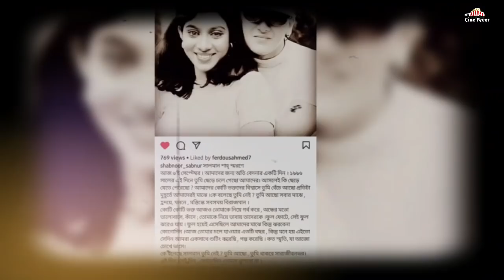সালমানশাহর জন্য শাবনূর কেঁদে কেঁদে কি বলল দেখুন!Salmanshah|Shabnur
Content Declaration:
This content is for news purpose. There may be some disturbing scene which we use for the story দেমান্দ

Like and Folow our Facebook Page
Link⬇